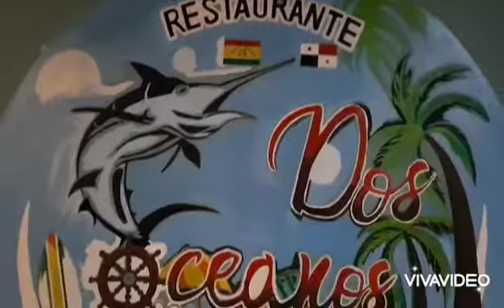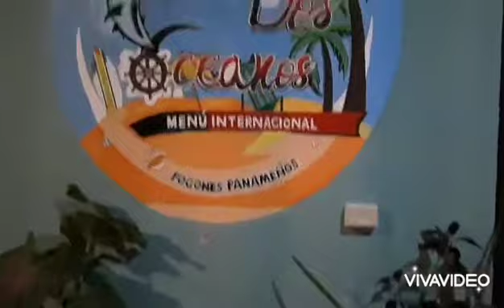Restaurante Dos Oceonos Pedasi Marketing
Welcome to The Relocation to Panama Tours, the largest relocation company in Panama.

We have been bringing, picking up, Housing, and Touring guest to relocate them for the past 15 years now

We will make it simple for you

Picking you up from the airport, host you in our Hostels or our private properties, have appointments with Lawyers and Banks to get started with your residency

We are Certified National Guides and have been exploring Panama with our guests,

our YouTube channel has more than 42,169 videos of our explorations

always looking for new adventures for our guests